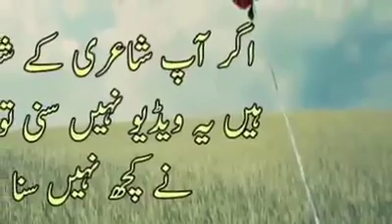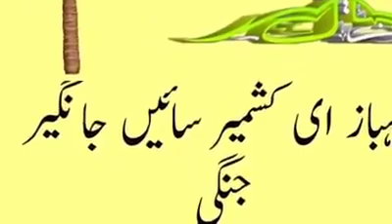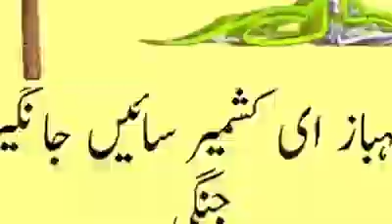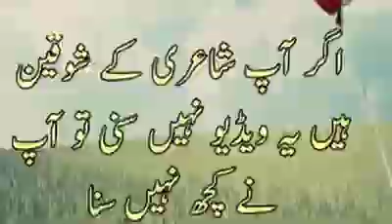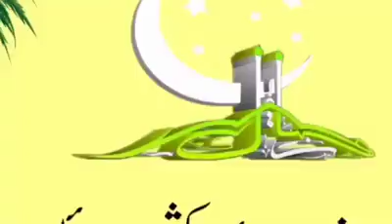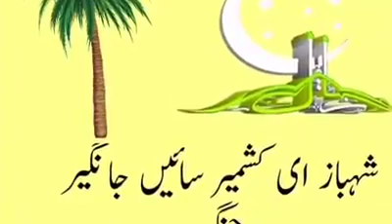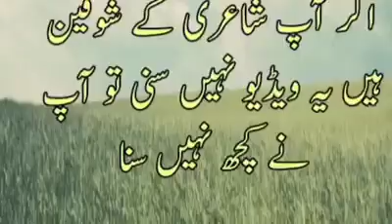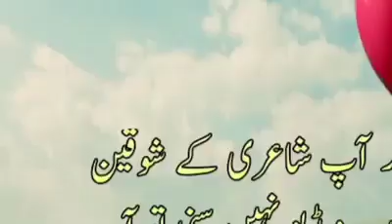Sain jhangeeer jangi khobsurat mushaira Abid nagar